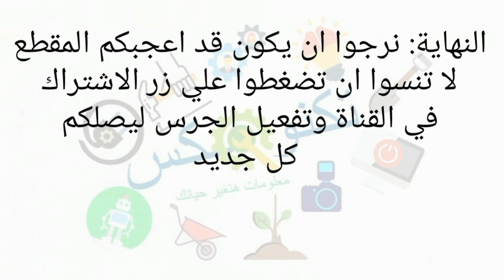قبل أن تزرع أشجار الفاكهة تعرف علي المسافة بين شتلات قناة تكنومكس م شريف فاروق